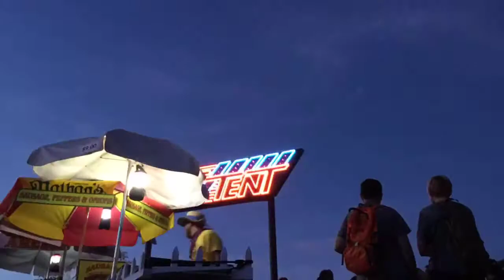Bonnaroo Time Lapse 2016